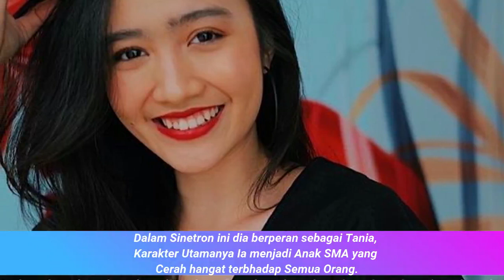Biodata Pemain Sinetron "Cinta Anak Muda", Sinetron Terbaru Verrell Bramasta | BERITA ARTIS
Biodata Pemain Sinetron 'Cinta Anak Muda', Sinetron Terbaru Verrell Bramasta

slain itu tak lupa ketinggalan soal : berita artis baru atta halilintar, dan ria ricis